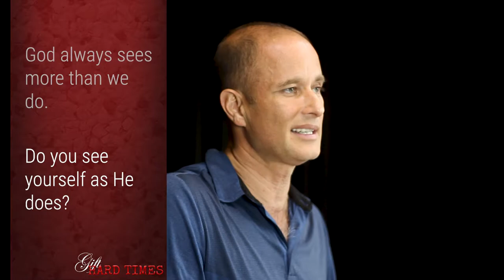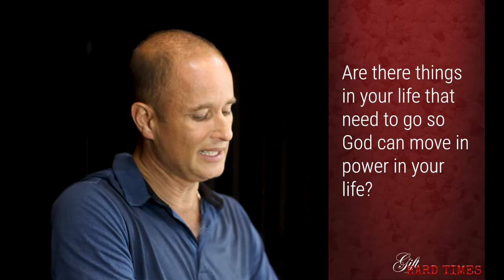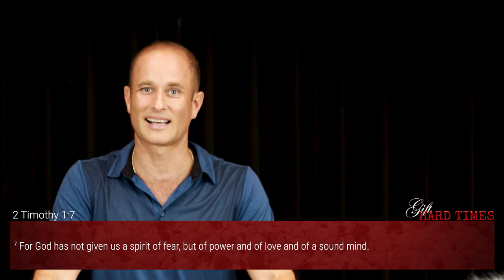08 Reflections - A Study of Gideon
Quarter 2 CEU Staff Devotion is based on the story and life of Gideon from Judges chapter 6 and 7.  As we wrap up this series, we look at few questions to reflect on our own lives.